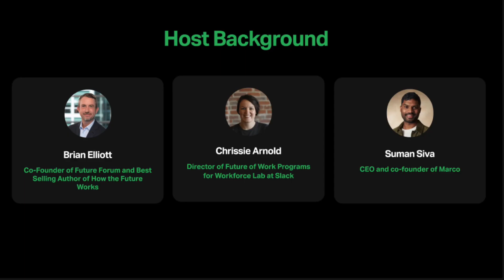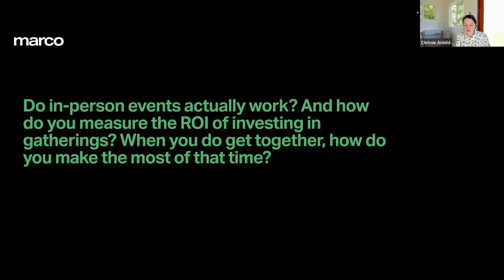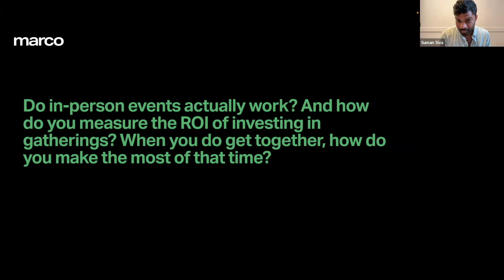Brian Elliott and Chrissie Arnold: The ROI of Gatherings